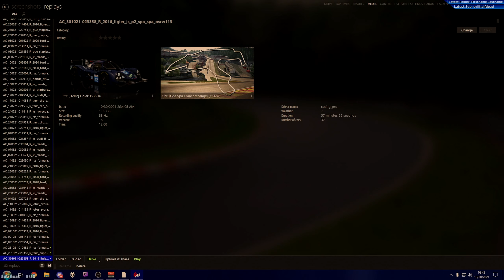Friday Night Racing - 2021 EJLMS Rd 8 - "1 Hour of Spa" - 10/30/21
Round 8 of the EJLMS multiclass endurance series in full, with some replays at the end

If you enjoy my content, consider liking the video, following, etc. (both here and on twitch, if you're active there as well), as well as joining the discord server
And if you really like what I do, consider supporting me so I can better justify making this content

Timestamps:
0:00 - Race
1:03:38 - Replays